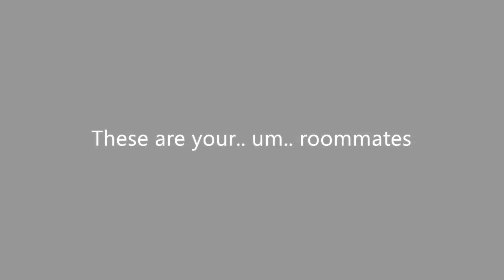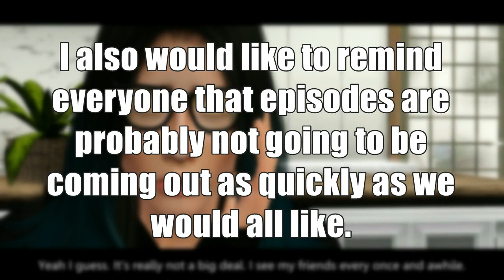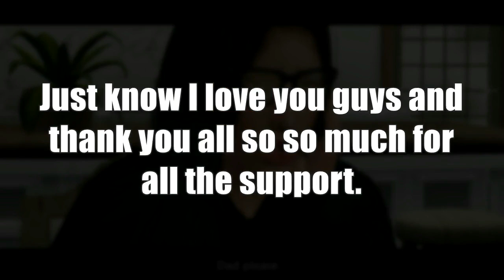Living With The Guys | Episode 1 S2 | Blake 🔼 [ Sims 3 Series. ]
Hey everyone and welcome back to season 2! I know it's been awhile and a lot of you have been waiting for this. I'm happy I can finally get it out though we do need to understand something before continuing. As the episodes come out, the release dates might be scathered. I am in high school as most of you know and it is nearing the end of the year for me which means finals and tests. I am going to try my honest best to get out episodes quickly but the reality of the situation is it isn't going to be as quickly as we all most likely want it to be. Though, I do plan to be keeping all my episodes more than 20 minutes so the wait is hopefully worth it. Anyway, glad to be back and I apologize for this being a bit of a boring episode but it is the beginning and there is still a bit of explaining to be done.

🔼 Despite All, By Yoe Mase
🔼Are You Gonna Be My Girl, By Jet
🔼 Soul, By Jessica Hart
🔼 Yours Truly, by Hibshi
🔼 Bells & Whistles, by Leif Coffield
🔼 Closer, By Emma Jensen
🔼 Feel It, Versio
🔼 Caves, By Haux
🔼 Dance Off, From Yuri!! on Ice

** Thank you to all the creators of the products I use.

Characters:

Blake - Main character
Jace - Triplet brother of Blake, Blue eyes
Brad - Triplet brother of Blake, Green eyes, Lip piercing.
Derek - Blonde with glasses
Anton - Long dark hair, blue eyes, model
Cory - The owner of the coffee shop with darker skin.
Miranda - Red haired girl who's close with Cory and the guys
Bryce - Anton's Half brother
Javon - Green eyed, shy fella
Teegan - Anton's older sister
Quinn - Anton's 'play' mate and Bryce's 'doll'
Sebastian - Blake's Music mentor
Katrina - green  hair girl, one of Blake's best friends

**/ Some of the things within my stories may not be for all ages, watch at your own risk. \**

**/ This series handles some touchy topics, you have been warned. \**